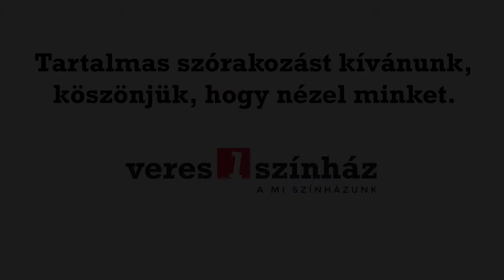Romhányi József - Szamármese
Mivel Önök most nem jöhetnek színházba, ezért – ha nem veszik tolakodásnak – mi megyünk el az Önök otthonába. A Veres 1 Színház lírai tagozatának, a VERS 1 SZÍNHÁZ művészeinek előadásában esténként egy-egy költeményt láthatnak és hallhatnak majd, melyeket most, ezekben a napokban rögzítenek kollégáink.

Ez alkalommal Romhányi József versét Pál Tamás mondja el